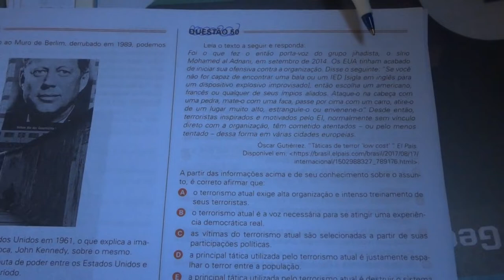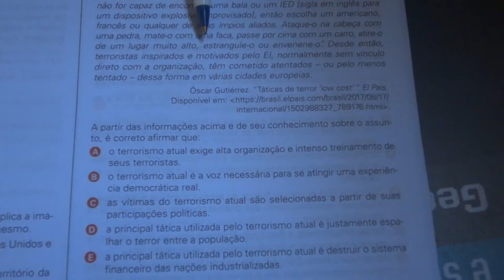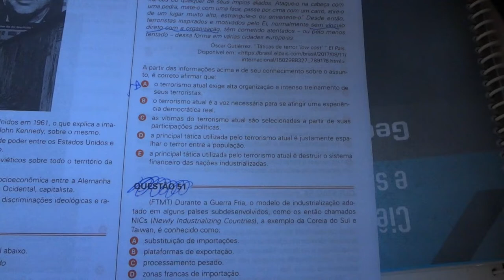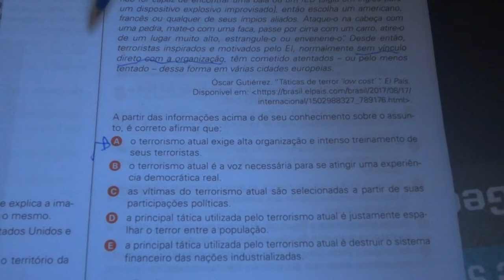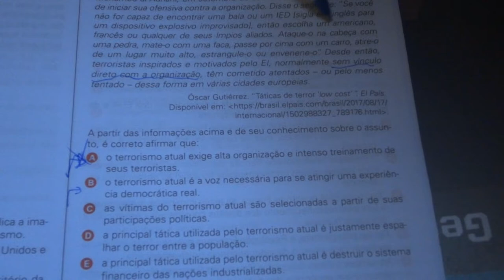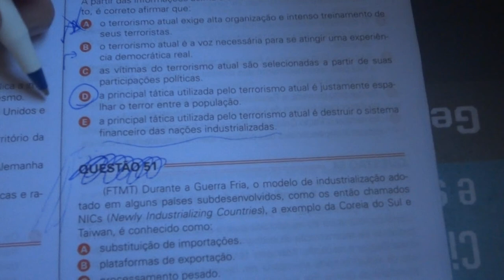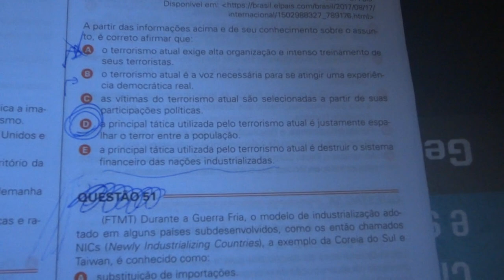CORREÇÃO DE EXERCÍCIOS - TERRORISMO #121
Correção de exercício sobre o tema Terrorismo. Divulgue, compartilhe, é nóis.